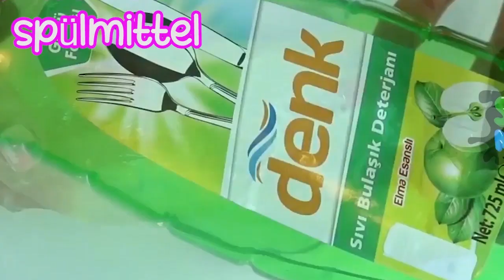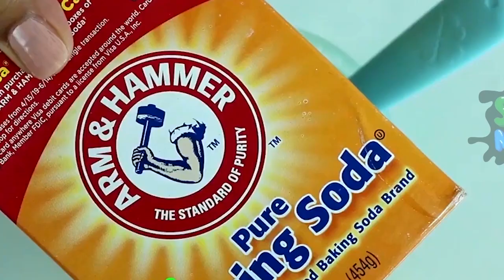Wasser Schleim OHNE Kleber 💧Spülmittel Schleim aus 2 Zutaten einfach